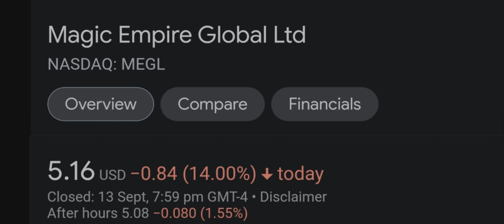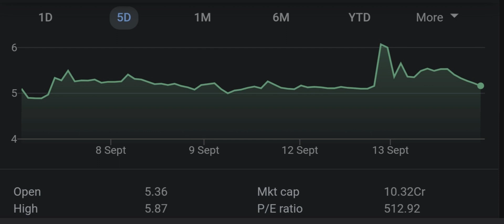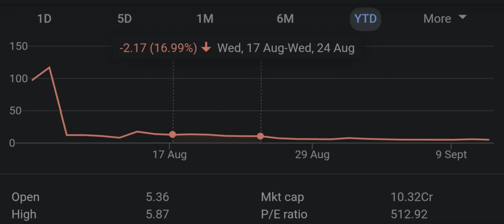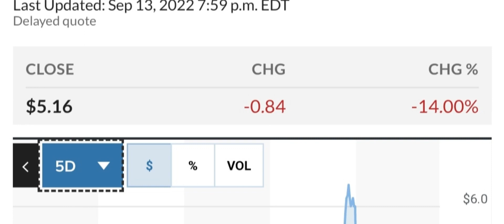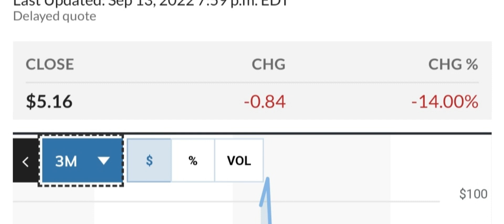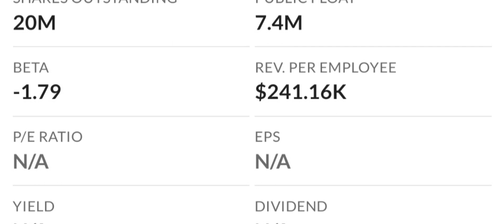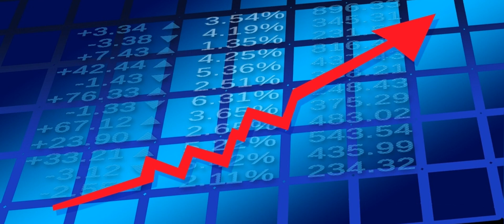MEGL Recap The Next 4 IPOs To Explode Your Questions Answered And More! Moomoo Trade